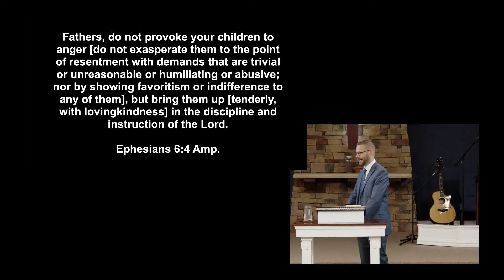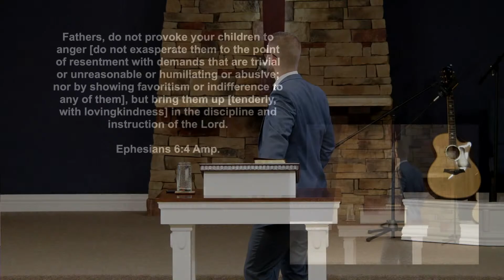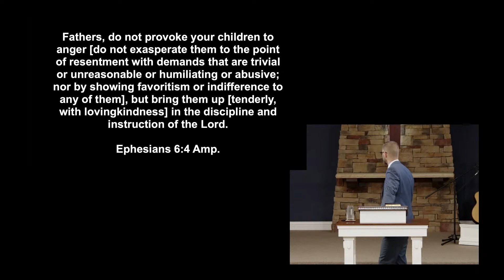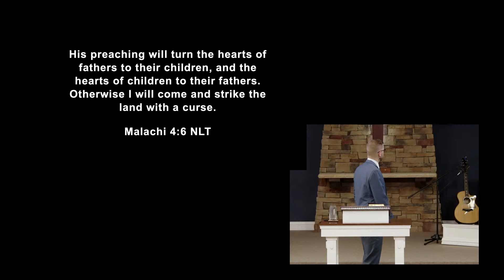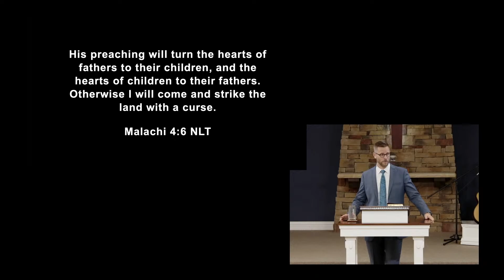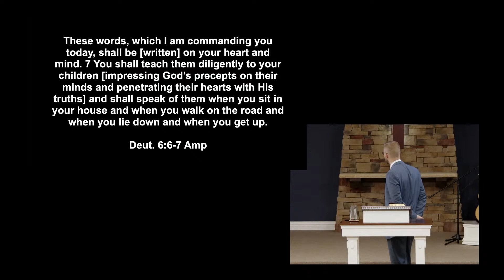Parenting Panel 2 (07/23/2023 PM)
Unauthorized usage of Engrafted Word Church's videos, either in part or full, is strictly prohibited.